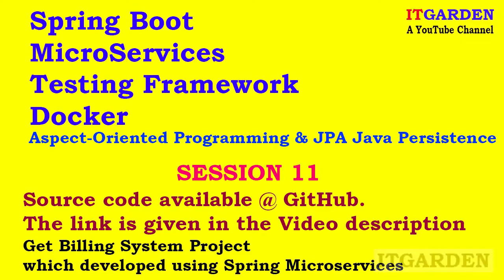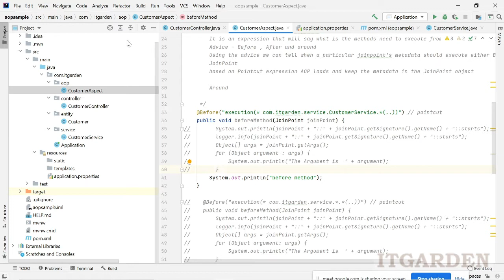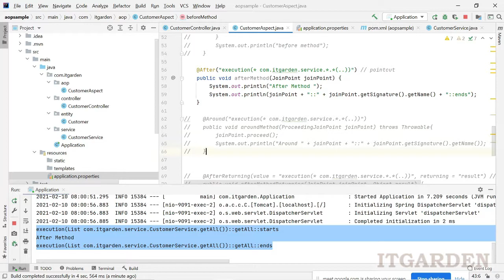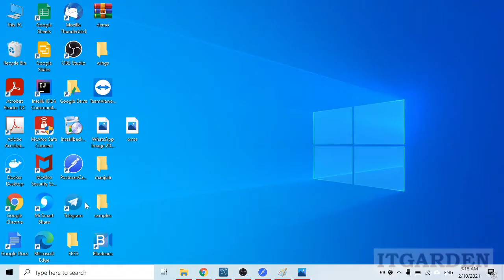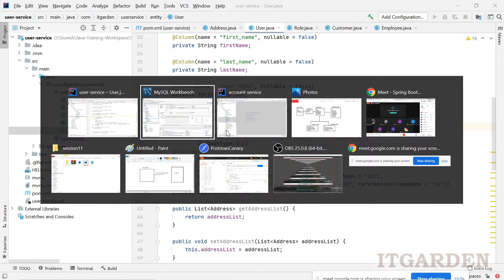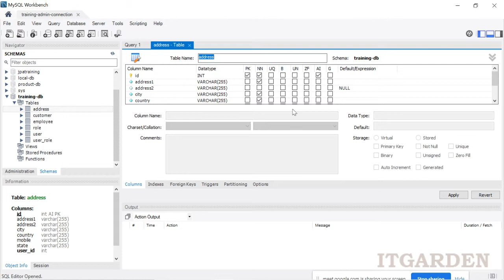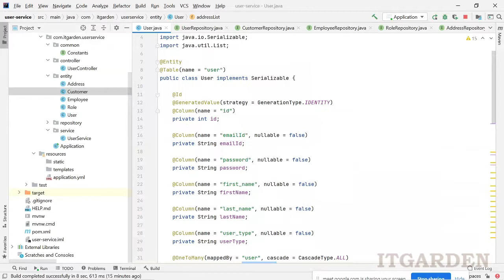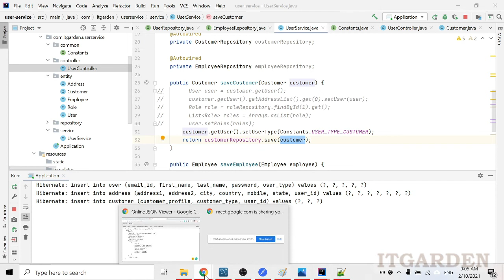Spring Boot Java Persistence API JPA Save data using complex object using Rest Webservice SESSION 11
This video explains how to save multi relation objects using JPA. Implemented the following relation using JPA
one to one, many to one, one to many, and many to many. Example code available in the following GitHub URL.

Please look at the below rating in Flipkart Market Place.

Following links are our Website Product link page where you can buy different types and size of napkin.

Pure Cotton Eco-Friendly Biodegradable XXL Ultra Thin 320mm Sanitary Napkin – 6 Pads per Pack (pack of 2)

Pure Cotton Eco-Friendly Biodegradable XL Ultra Thin 280mm Sanitary Napkin – 8 Pads per Pack (pack of 2)

Natural Bamboo XXL Ultra Thin 320mm Sanitary Napkin – 6 Pads per Pack (pack of 2)

Natural Bamboo XL Ultra Thin 280mm Sanitary Napkin – 8 Pads per Pack (pack of 2)

FLIPKART LINK

pinepad Cotton Eco-Friendly Biodegradable XL Ultra Thin 280mm Sanitary Napkin - 8 Pads per Pack Sanitary Pad  (Pack of 2)

pinepad Cotton Eco-Friendly Biodegradable XXL Ultra Thin 320mm Sanitary Napkin - 6 Pads per Pack Sanitary Pad  (Pack of 2)

pinepad Natural Bamboo XXL Ultra Thin 320mm Sanitary Napkin - 6 Pads per Pack Sanitary Pad  (Pack of 2)

pinepad Natural Bamboo XL Ultra Thin 280mm Sanitary Napkin - 8 Pads per Pack Sanitary Pad  (Pack of 2)

Hygiene Eco-friendly and Biodegradable Maternity Pad pack of 4 (24 Pads) (This is not a cotton pad , This pad used of new Mom)

FLIPKART LINK